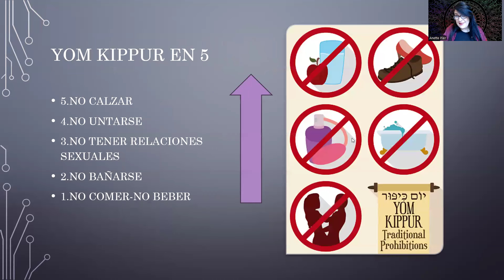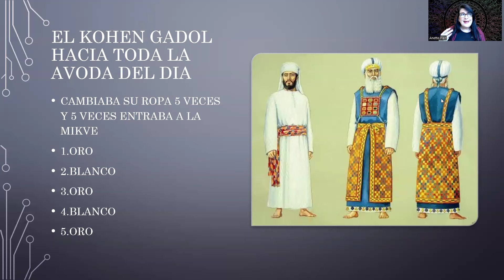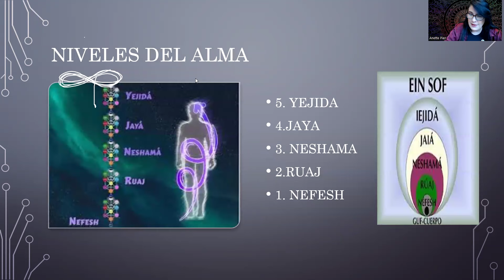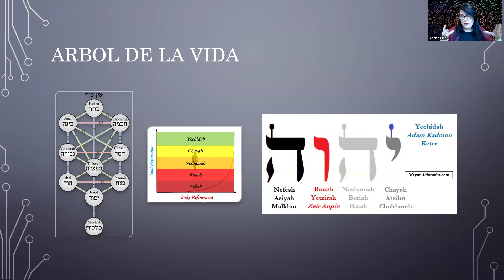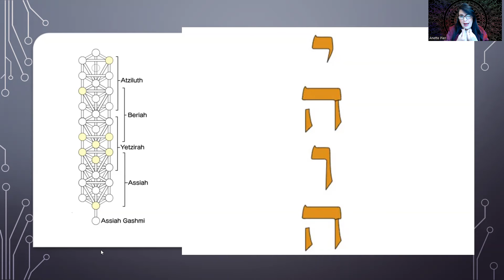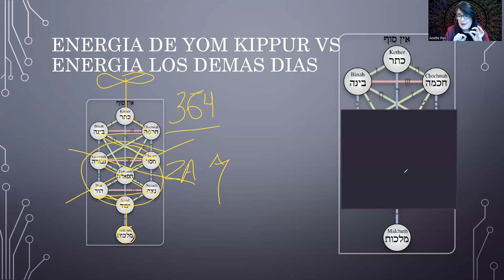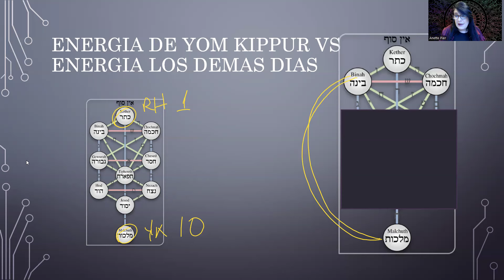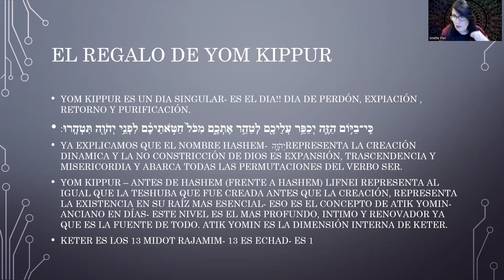Dra. Anette Pier - kabbalah de Yom Kippur